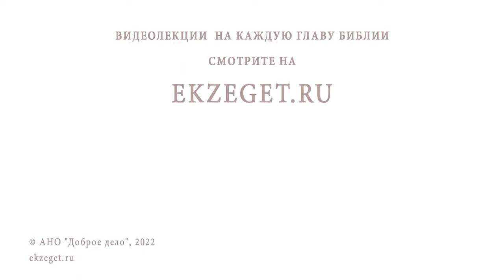ТЬМА ВГЛЯДЫВАЕТСЯ В ТЕБЯ!!! БИБЛИЯ отвечает.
Возлюбленные! огненного искушения, для испытания вам посылаемого, не чуждайтесь, как приключения для вас странного.

1-е Петра 4:12

Возлюбленные братья и сестры, дорогие друзья!

Нажмите на значок «МНЕ ПОНРАВИЛОСЬ», оставляйте свои комментарии и отзывы.

🙌 О православной вере, надежде и любви
😊 О жизни прихода
🙏 О социальном служении